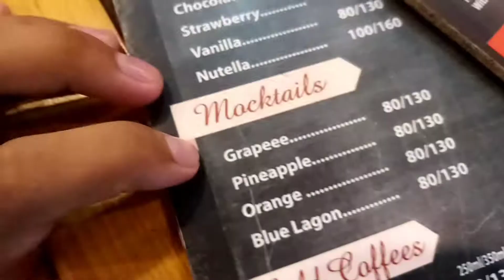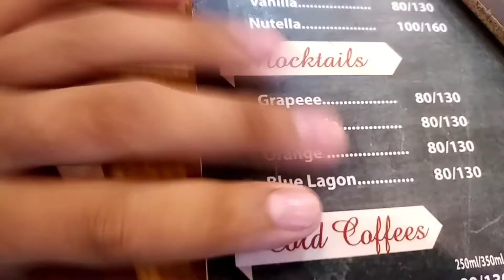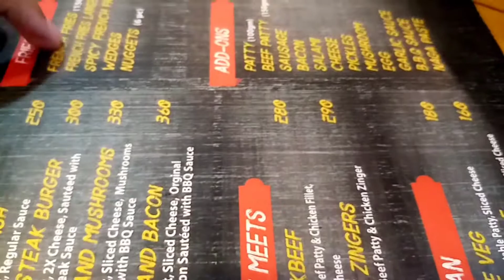Best burger in Chittagong | burger review in burgerita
It was my first at Burgerita in Chittagong and this is my first food review as well hopefully you guys will like it...
ovishah
ovishah
ovishah
ovishah blogs
ovishah vlogs
ovi vlogs
ovi vlogs
ovi vlogs
daily vlogs
daily vlogs
daily vlogs
lifestyle vlogs
lifestyle vlogs
lifestyle vlogs
labiba
labiba
labiba
ovi
ovi
ovi
ovi
ovi
ovi
ovi